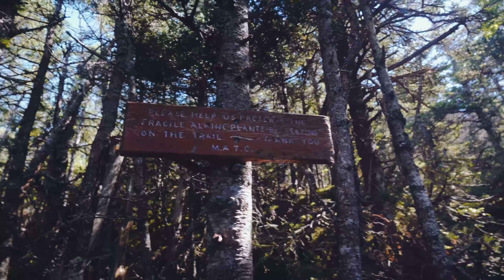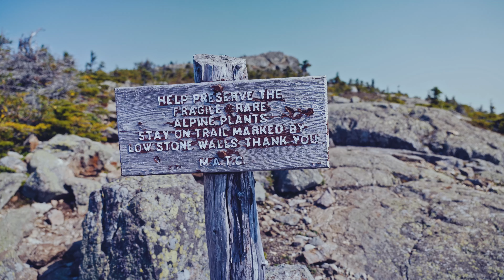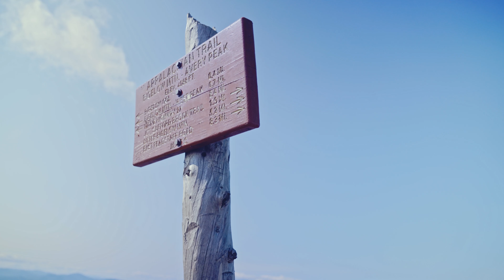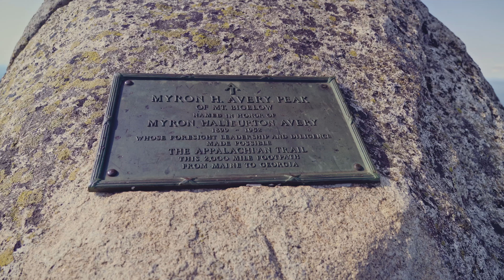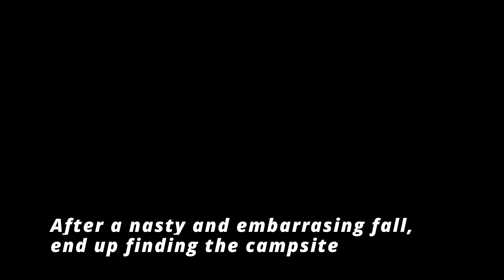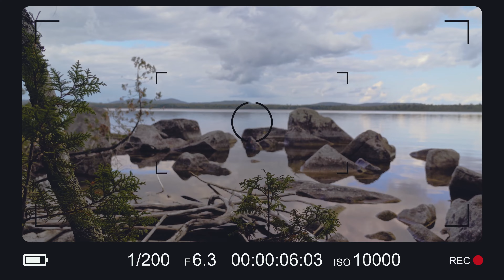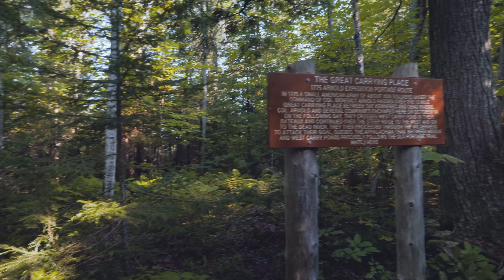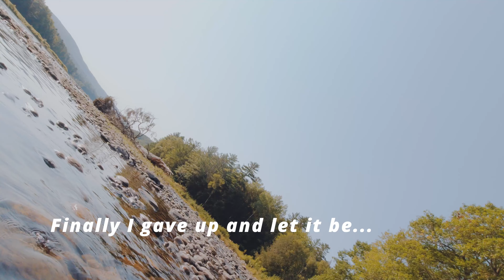Appalachian Trail Thru Hike - Ep58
Episode Fifty Eight : The Bigelow and Kennebec

Continue my way through Maine, this time up the Bigelow Mountain, and then around several lakes and ponds. Crossing the Kennebec River was fun.